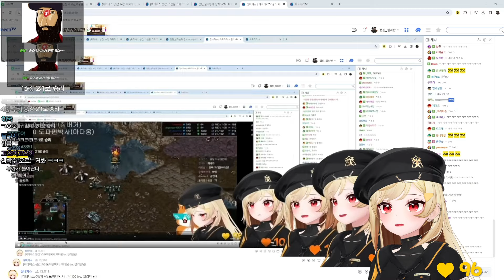그저 징버거 여러명이 끄덕거리는 영상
클립 딴 사람: 뱅큐